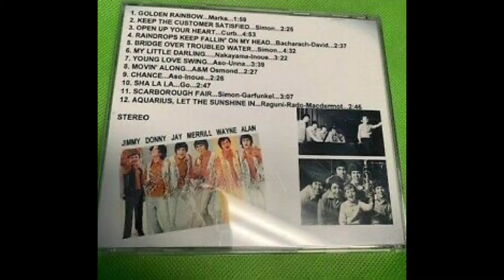Where did this photo come from?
Just found this on the internet yesterday